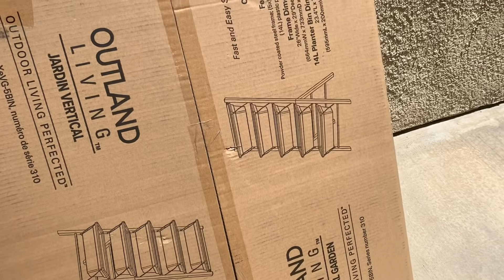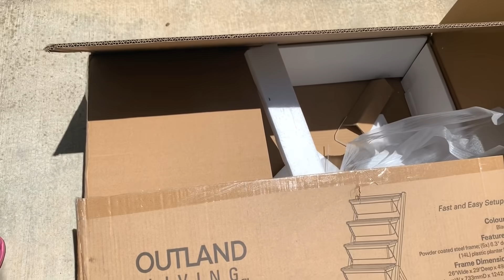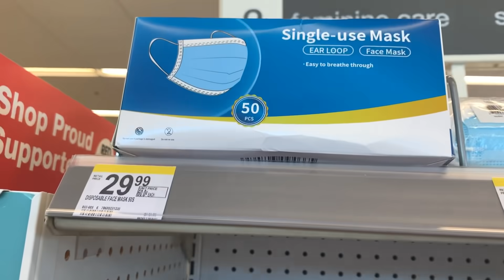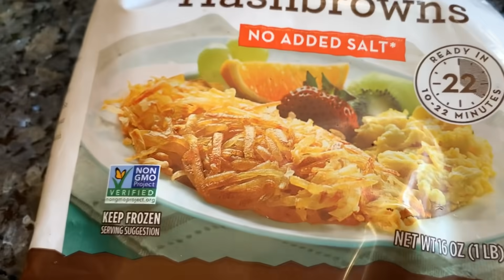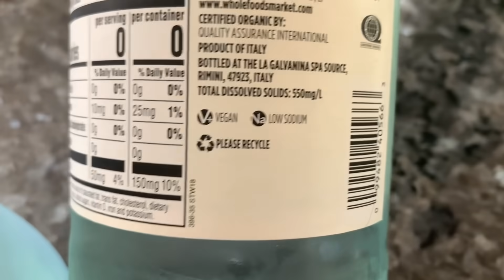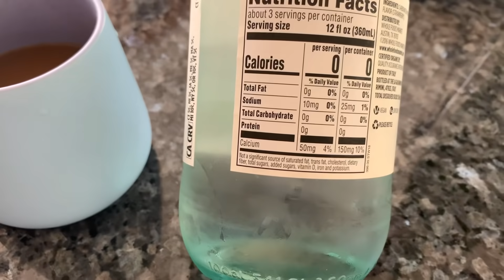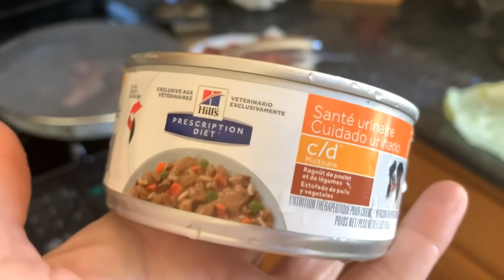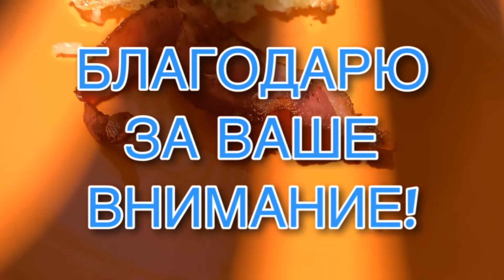𝐕𝐋𝐎𝐆 | ИЗ-ЗА ЖИЗНИ СО МНОЙ НЕ РУССКОМУ МУЖУ ПРИХОДИТСЯ ЭКОНОМИТЬ НА ВСЁМ | ЖАРЕНОЕ АМЕРСАЛО